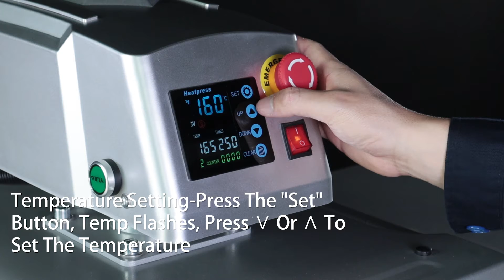shuttle slide double working table heat press machine automatic